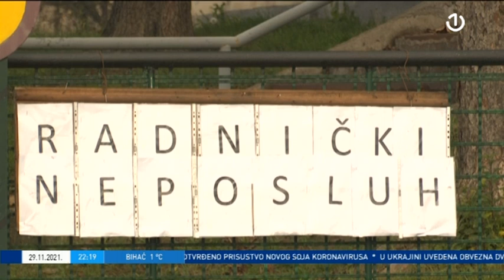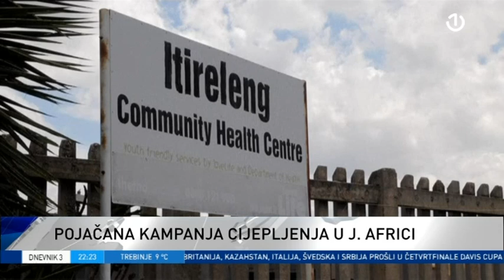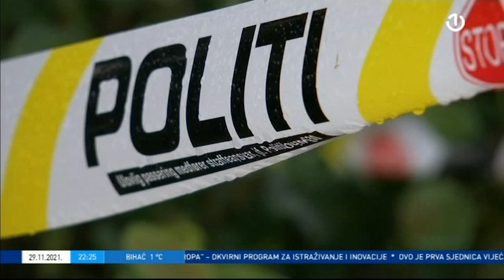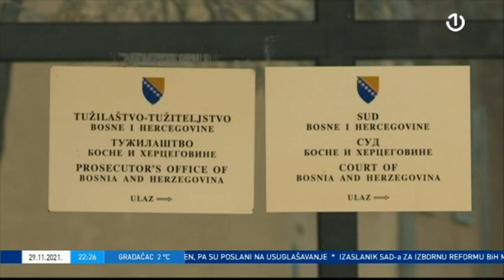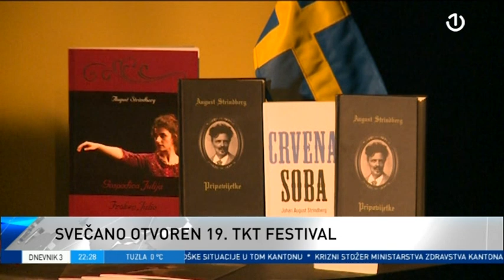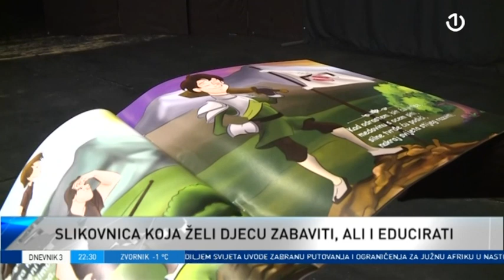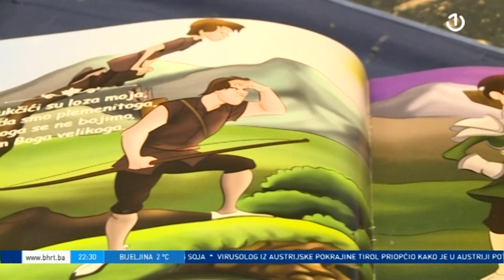Dnevnik 3 - 29.11.2021.